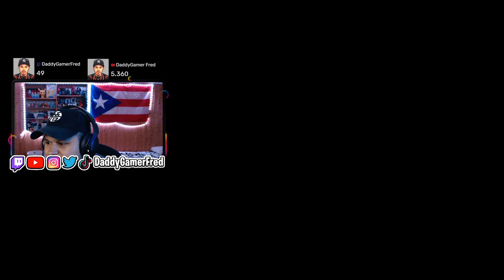HAYMAR IS BROKEN CONCORD PLAYSTATION 5 GAMEPLAY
Follow Daddy Gamer Fred
◉ YouTube Member: ​
◉Nintendo Switch Friend Code : SW- 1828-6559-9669
◉PSN : DaddyGamerFred
◉Pokèmon G0 Trainer Code : 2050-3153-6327